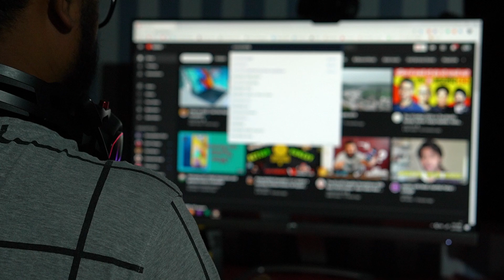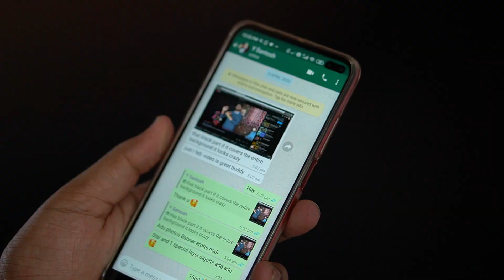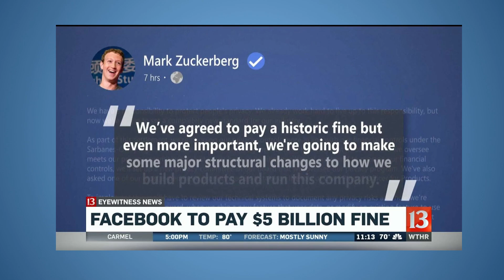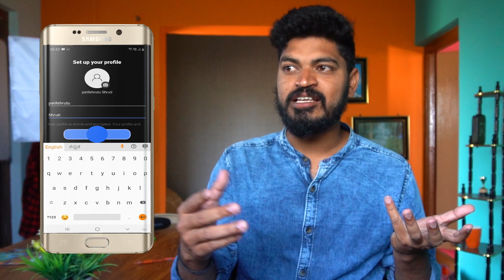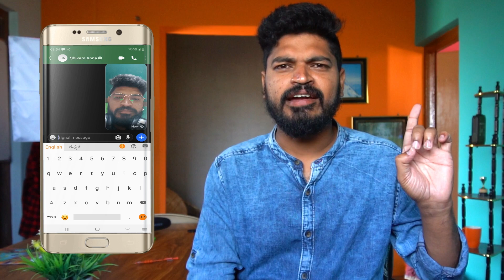ವಾಟ್ಸಪ್ಪ್ ಭವಿಷ್ಯದ ಬಗ್ಗೆ ನನ್ನ ಅನಿಸಿಕೆಗಳು | Whatsapp vs Signal App | Whatsapp new Privacy & policy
ವಾಟ್ಸಪ್ಪ್ ನ ಭವಿಷ್ಯದ ಬಗ್ಗೆ ನನ್ನ ಅನಿಸಿಕೆಗಳು | Whatsapp Privacy policy | In Kannada Whatsapp new Privacy &